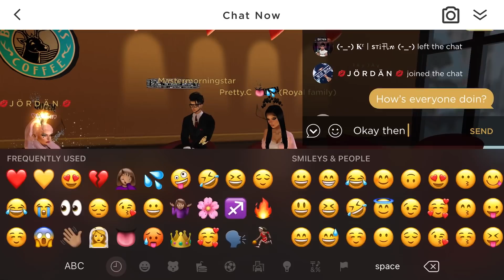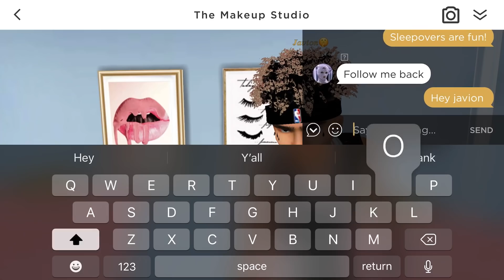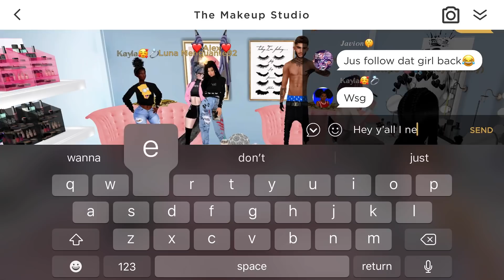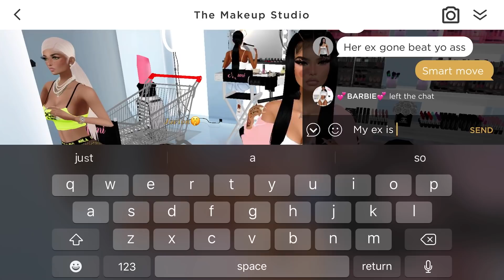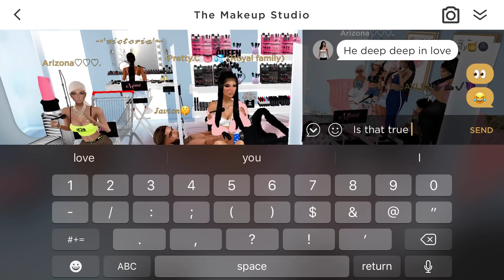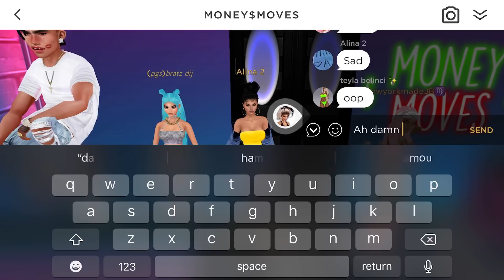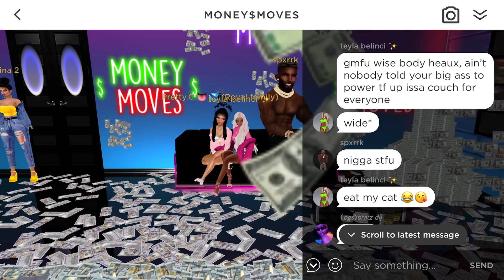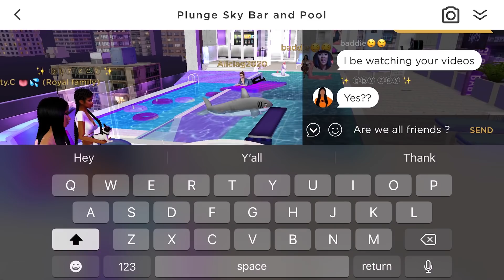HOW TO MAKE FRIENDS ON IMVU ! | IMVU Gameplay 👯‍♀️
HOW TO MAKE FRIENDS ON IMVU ! ❤️

Hey! I'm Kobe. I love sharing DIY’s for school, room, decor and home. I also love doing how-to, GRWM, make up, hauls and sometimes pranks! You can find morning, night, and school routines here too (summer, spring, winter, whenever!). I also love to create comedy sketches and skits because honestly I just want to make you all laugh and enjoy life!